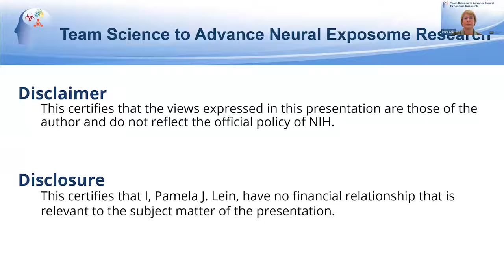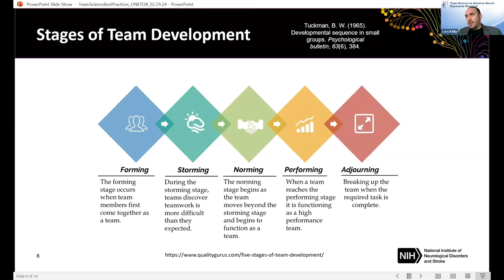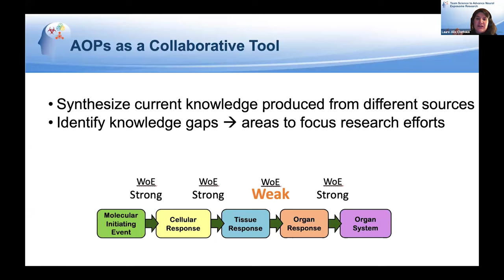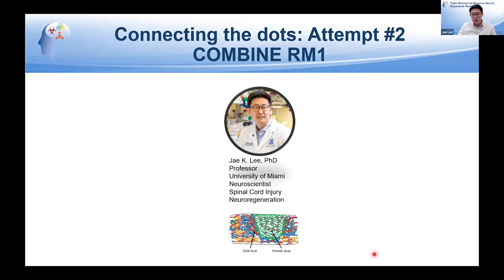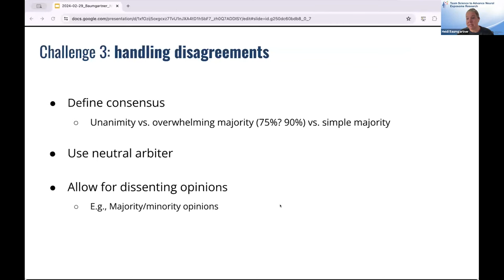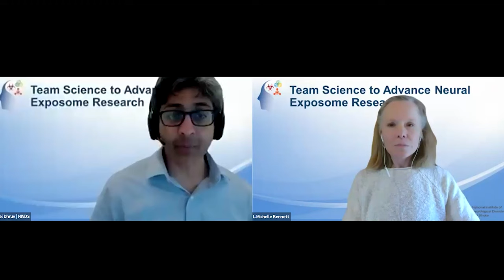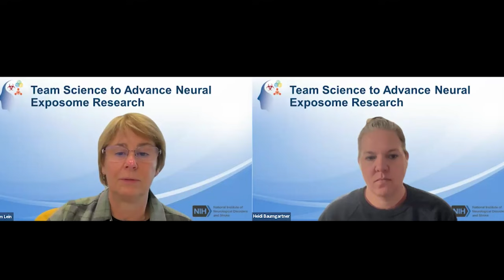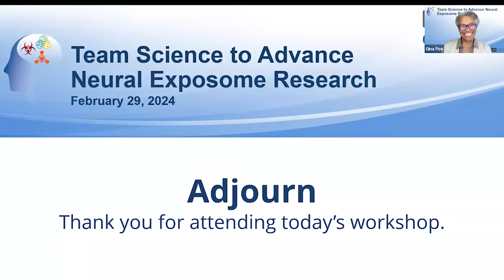NEXT WG Team Science Recording v2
Many neurological disorders have complex etiologies that include noninheritable factors, collectively called the neural exposome. The Office of Neural Exposome and Toxicology (ONETOX) within the National Institute of Neurological Disorders and Stroke (NINDS) aims to advance our understanding of the multiple causes of neurological illness and to enable the development of more effective interventions. Research into the neural exposome space will often bridge multiple scientific disciplines, including neurobiology, environmental health science, social determinants of health and health inequities, epidemiology, geospatial modeling, and data science, among others. Several recent National Academy of Science, Engineering, and Medicine (NASEM) workshops (Environmental Neuroscience: Advancing the Understanding of How Chemical Exposures Impact Brain Health and Disease, The Interplay between Environmental Exposures and Mental Health Outcomes, and Integrating the Science of Aging and Environmental Health Research), highlighted the importance of fostering interdisciplinary Team Research to harness the collective efforts of neuroscientists and the environmental health sciences community.

This mini workshop explores best practices in building diverse teams to support multidisciplinary and multi-faceted research on the neural exposome.